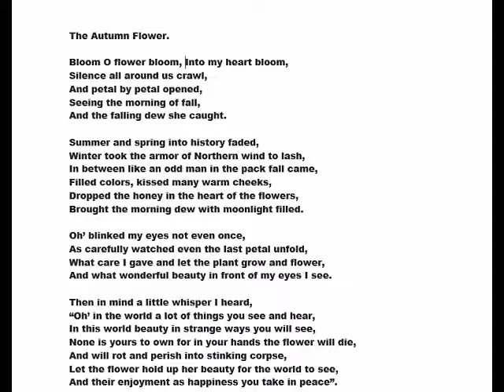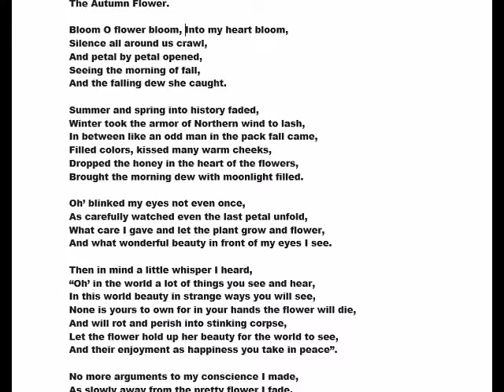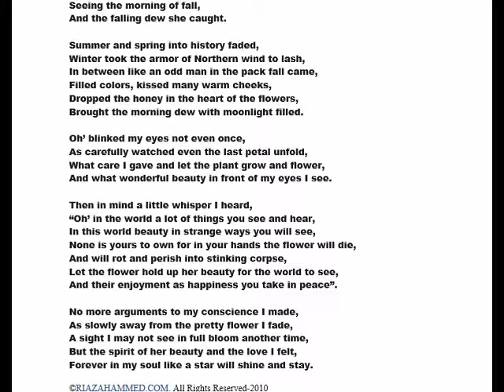The Autumn Flower